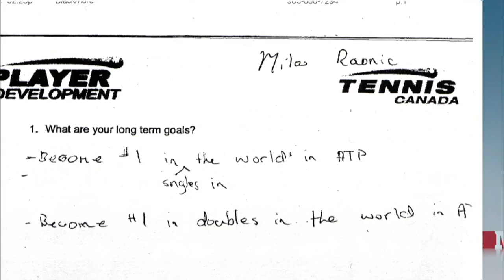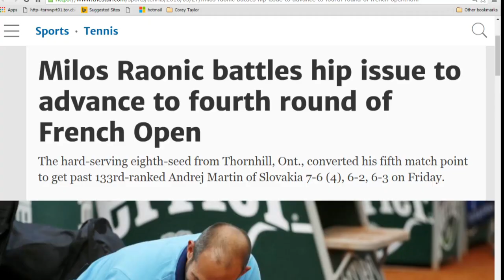Milos Raonic | Is Time Running Out?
Canadian tennis star Milos Raonic is one of the best players in the world. But is time running out for him to reach his ultimate goal-- a place at the very top of a tournament like Wimbledon?